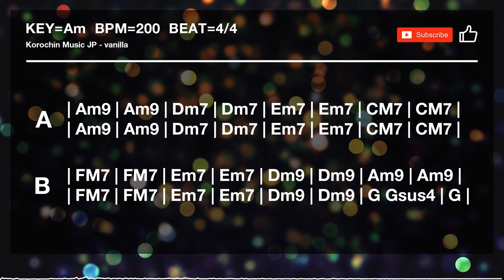Smooth Funky Rock - Backing Track in Am for Guitar (KOBT030)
--Information
Song ID - KOBT030
Song title - vanilla
Key - Am
BPM - 200
Guitar tuning - Regular
Bass tuning - Regular

Smooth Jazz / Rock / Funk / Ad lib / Guitar Practice Song / Guitar Training / Jam Track